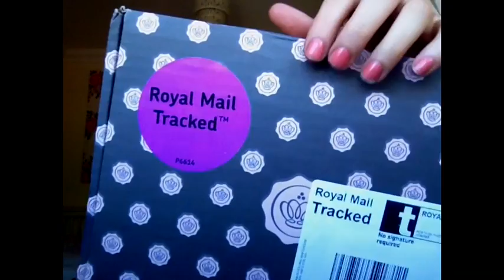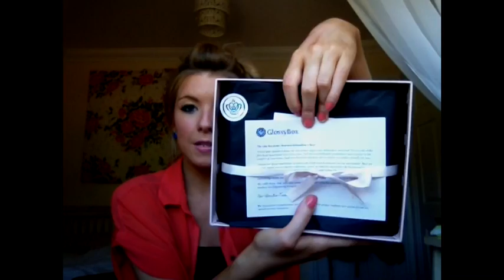Glossy Box Review